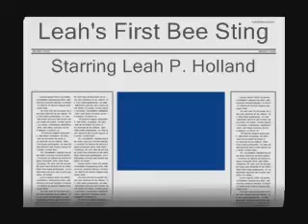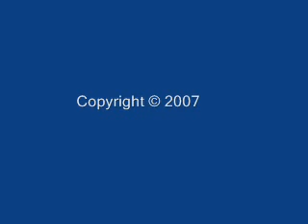Leahs First Bee Sting 20070617